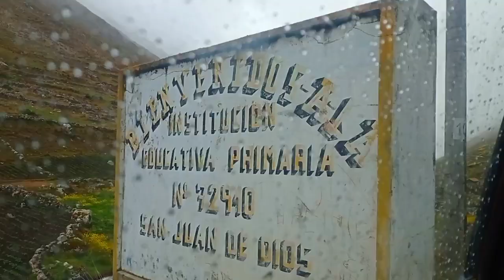🛣️ CENTRO POBLADO DE OSCOROQUE DEL DISTRITO DE CRUCERO CARABAYA PUNO PERÚ 2023 🏘️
aquí veras lo sé recorrió pos las calles de centro poblado de oscoroque